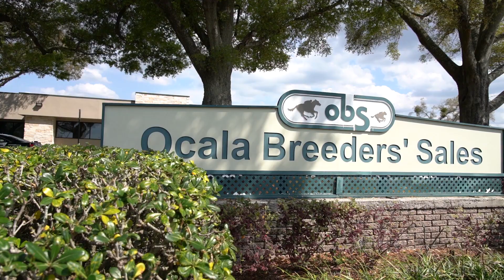Buyer Profile: Jeff Bloom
Take a look at the buying team for OBS March. Meet Jeff Bloom, bloodstock agent and thoroughbred owner, he talks through his past and which hips he helped purchase at OBS March.